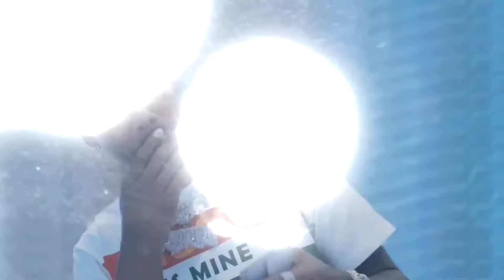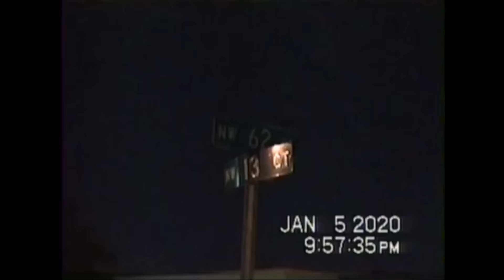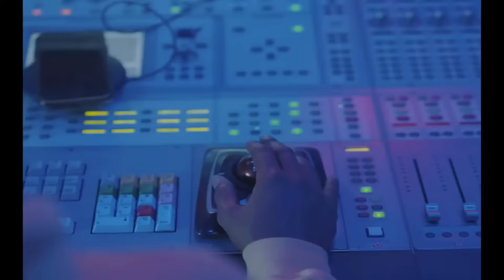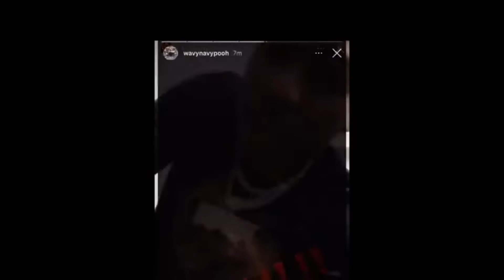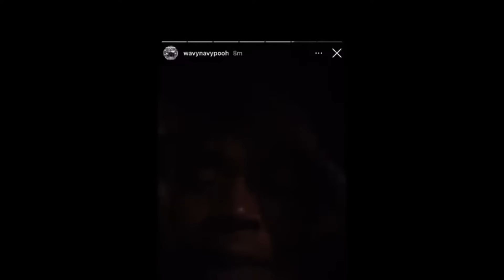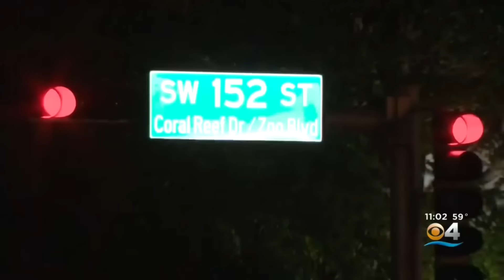THE STORY OF FREDRARRI : THE GRIM REAPER OF MIAMI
FredRarri is a rapper from the Pork N Beans Projects and beefs with fellow Miami rapper Wavy Navy Pooh. He is friends with YFN Lucci and CP3.

Shoutout to out to @EndOfSentence for some of the info in this vid.